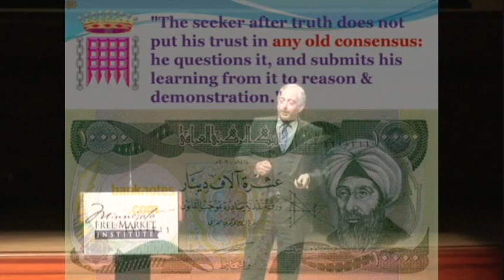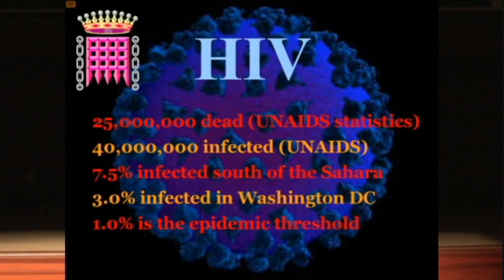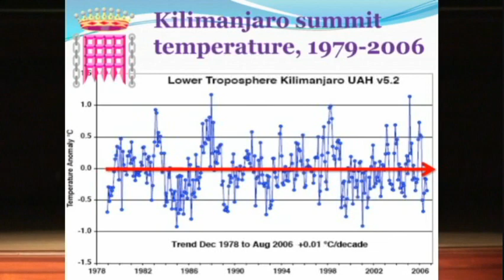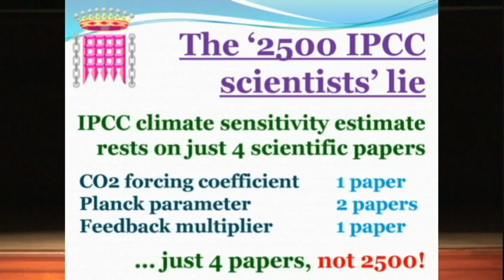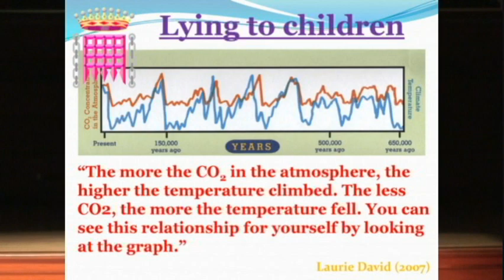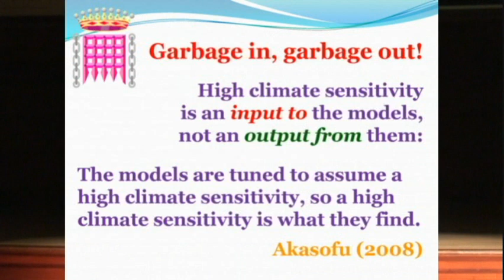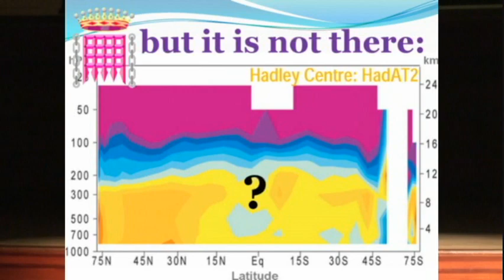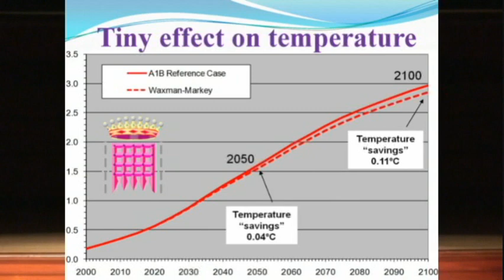Updated with Slides - Lord Christopher Monckton Speaking in St. Paul